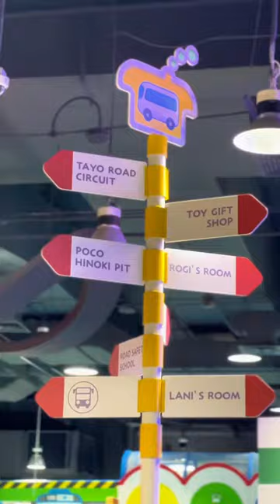Get ready to play at the newly renovated Tayo Station! 🚍🎉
Get ready to play at the newly renovated Tayo Station! 🚍🎉 Come check out the new attractions that they have to offer, for your little ones to have endless fun and laughter. 😆
📍E!Hub, #03-112